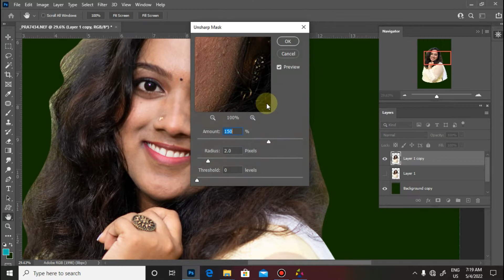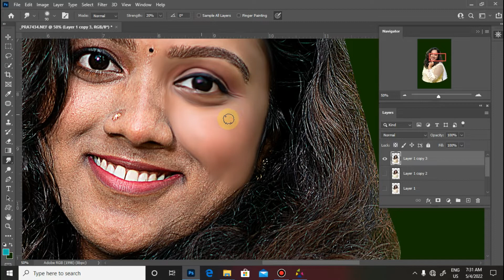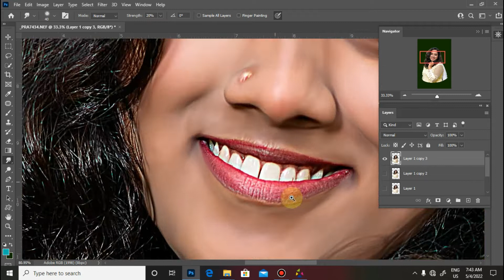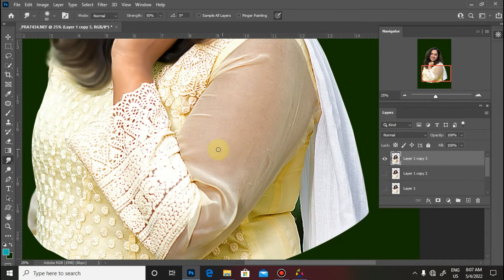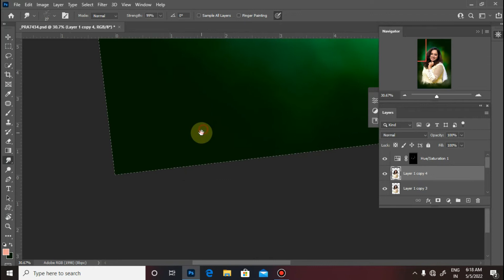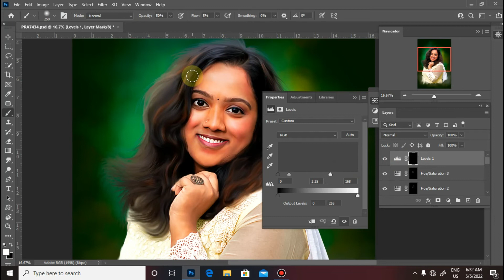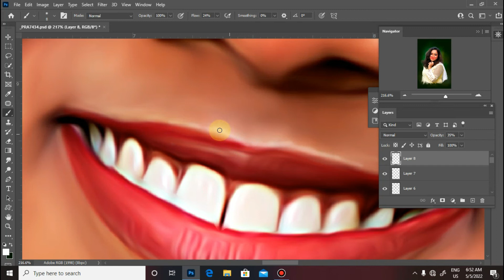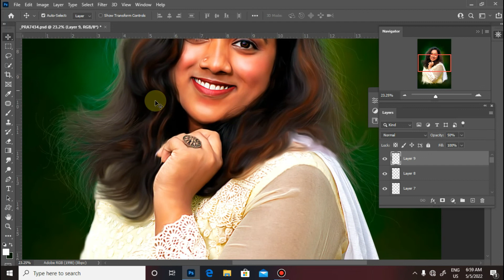Smudge Painting Malayalam Speed Art|SmudgeTutorial |Digital Art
Your Photo Smudge